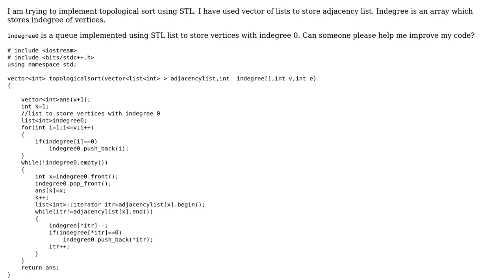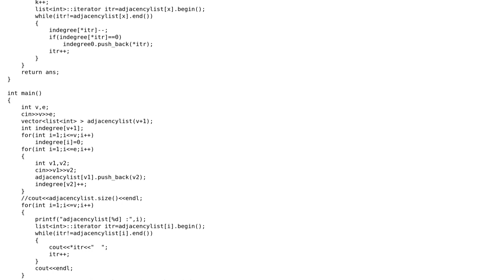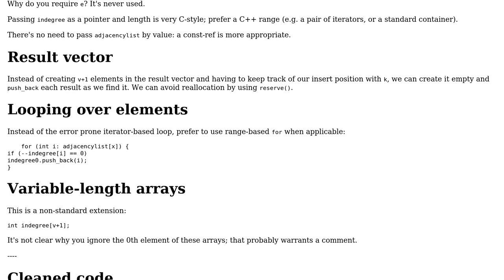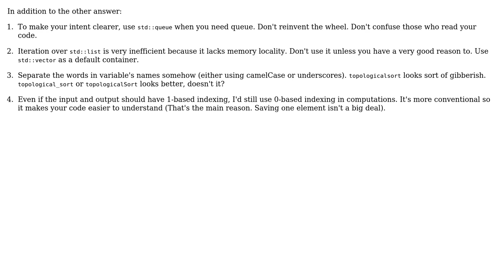Code Review: Topological sort using STL (3 Solutions!!)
Code Review: Topological sort using STL

With thanks & praise to God, and with thanks to the many people who have made this project possible! | Content (except music & images) licensed under CC BY-SA | Music | Images & others | With thanks to user Toby Speight user Sumanyu Garg user Roland Illig user kraskevich user 200_success and the Stack Exchange Network Trademarks are property of their respective owners. You are responsible for your own actions.